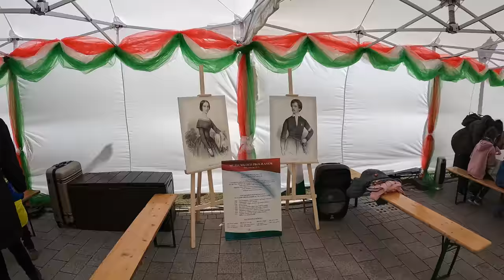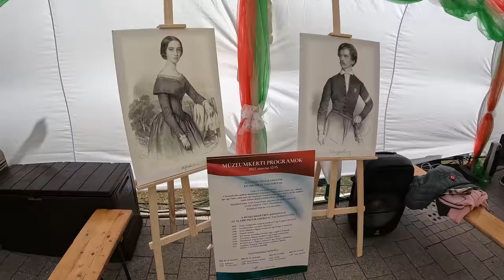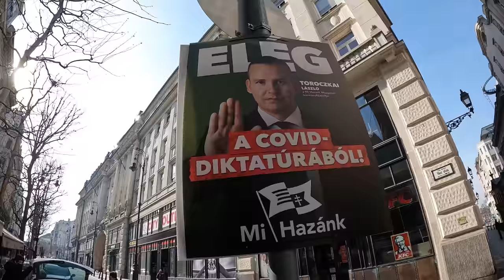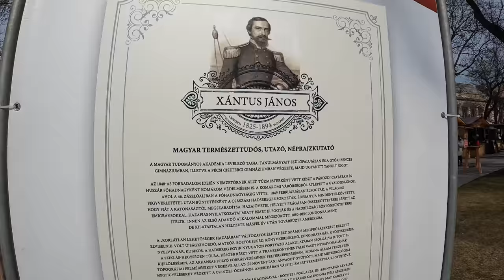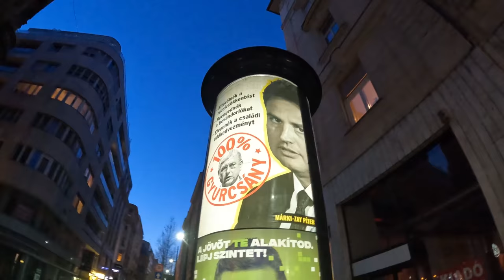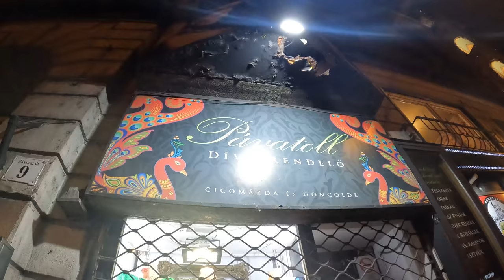PRIMER IMPACTO en BUDAPEST, la Capital de HUNGRIA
Con Dace llegamos a Budapest, la capital de Hungría y comenzamos a recorrerla para compartirla con ustedes.
Hungría tiene una forma ovalada, con una longitud de este a oeste de unos 528 km y una anchura máxima de 267 km. La capital y la ciudad más grande es Budapest. El país es predominantemente llano.
Hungría se encuentra ubicada en el centro de Europa; colinda al norte con Eslovaquia, al noroeste y al este con Ucrania y Rumania, al sur con Serbia y Croacia y al oeste con Eslovenia y Austria. División Administrativa: 19 provincias, 23 ciudades provinciales y la capital.
Hungría puede dividirse en tres zonas climáticas: clima mediterráneo en el sur, clima continental en el este y clima atlántico en el oeste. Las precipitaciones se distribuyen por todo el año, con nevadas en invierno, la precipitación media anual es de alrededor de 500-600 mm.
La temporada fría dura 3,5 meses, del 21 de noviembre al 3 de marzo, y la temperatura máxima promedio diaria es menos de 8 °C. El mes más frío del año en Budapest es enero, con una temperatura mínima promedio de -3 °C y máxima de 3 °C
La temporada de verano en Budapest comienza el 21 de junio y finaliza el 22 de septiembre.
Los veranos en Budapest pueden ser bastante calurosos. La temperatura media de julio y agosto es de 16ºC, pero se pueden llegar a ver máximas de más de 30ºC, lo que junto a los niveles de humedad produce cierta sensación de agobio.

🌎 Subtítulos en letón, ruso, portugués, italiano, alemán e inglés.